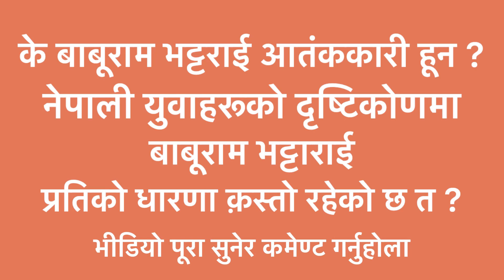बाबूराम भट्टराईलाई किन आतंकबादि भनियो ? के ऊनी सुधारबादि नेता हून त ??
नेपालको मौलिक धर्म संस्कार संस्कृति भेसभूसा मा बारंबार आक्रमण गरिरहने बाबूराम भट्टाराई बिरूद्व हिन्दू युवाहरूको दृष्टिकोण ।